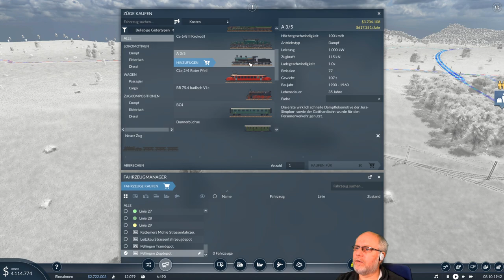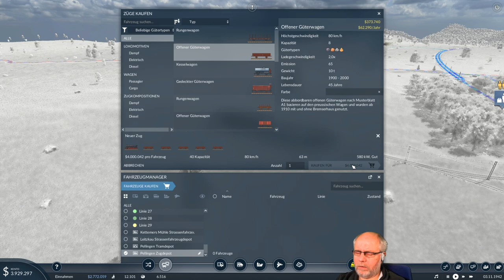Transport Fever 2 deutsch S1E028